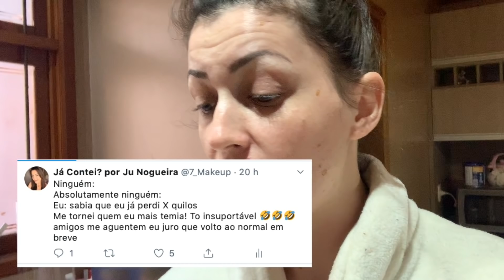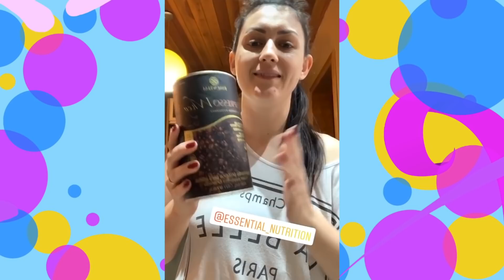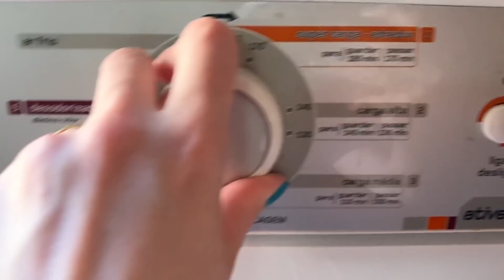A FOFOCA NO BRASIL NÃO É LEVADA A SÉRIO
E iniciamos mais uma temporada de SÁBADO EU TE CONTO , vídeos sobre os bastidores da fofoca, da correria do Já Contei? mas também dicas de beleza, cabelo, moda, viagem e tudo que der na telha, afinal tudo que você quer saber sobre mim e sobre a fofoca SÁBADO EU TE CONTO!

CUPOM JUNOGUEIRA

Quer apoiar ainda mais o canal? SE TORNE MEMBRO E TENHA BENEFÍCIOS EXCLUSIVOS!
SEJA MEMBRO - tenha acesso a conteúdos exclusivos, vídeos de boas vindas, figurinhas e selos especiais para se destacar no canal!

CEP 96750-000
Butiá/RS